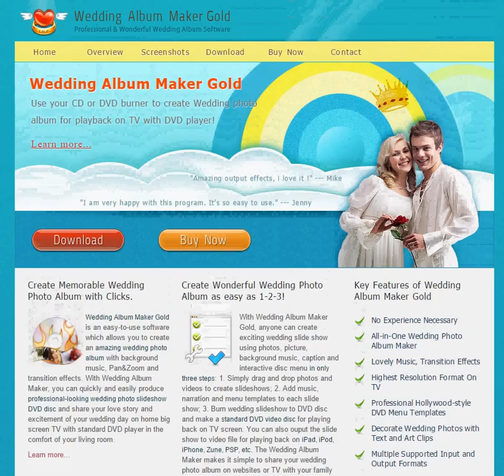Wedding Album Maker Gold 3.53 Review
Use your CD or DVD burner to create Wedding photo album for playback on TV with DVD player!

Create amazing DVD, VCD slideshows from your wedding photos, music - and burn them directly to a DVD or CD disc. Your family and friends can play your wedding slideshow discs on their TV with a DVD player, or on their computer. With Wedding Album Maker Gold, you'll create personalized discs that are as easy to use as an ordinary DVD. With more than 260 transition effects, you can easily share your love story and excitement of your wedding day with your friends and family.
With a few minutes of work, you'll have an eye-catching slide show that will run on nearly any DVD players. Wedding Album Maker Gold supports over 260 amazing transition effects with Pan&Zoom effect. It also supports Art-clips for each photo slide which adds amazing special effects for your wedding slideshow.
If you've got thousands of digital photos stored on your PC and Flash cards, wouldn't it be nice if you could easily create a cool slide show and view it on your TV with family and friends?
Using this simple tool you can create multiple photo album collections, add transitions between your photos, add background music, and burn CD or DVD photo video discs playable on TV.
It's one of the most special days in your life. But the time leading up to it can be one of the most stressful. Now, you can enjoy your wedding photos on TV in your living room with your friends, family. You can share your memorable moments by sending your wedding DVD discs to your friends, family who cannot attend your wedding.
Amazing easy-to-use software helps you make wedding photo album and make photo video DVD disc playable on TV with DVD player. Now download Wedding Album Maker Gold Evaluation Version to have a try!